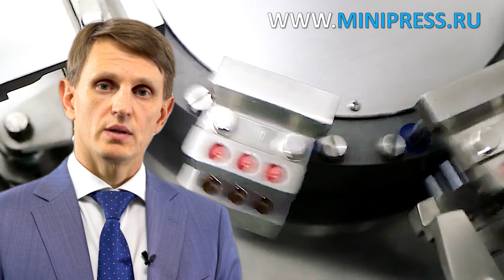Производство капсул с использованием метода грануляции сухой массы Minipress.ru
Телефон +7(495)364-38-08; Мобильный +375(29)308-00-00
Россия, Москва

ЭТИКЕТИРУЮЩИЕ МАШИНЫ
МИКСЕРЫ И СМЕСИТЕЛИ ПОРОШКОВ
ТАБЛЕТОЧНЫЕ ПРЕССА
БЛИСТЕРНЫЕ МАШИНЫ
ЛАБОРАТОРНЫЕ АНАЛИЗАТОРЫ
ЦЕЛЛОФАНАТОРЫ
ГРАНУЛЯТОРЫ ПОРОШКОВ
СЧЕТЧИКИ ТАБЛЕТОК И КАПСУЛ
КАПСУЛОНАПОЛНЯЮЩИЕ МАШИНЫ
УПАКОВЩИКИ ПОРОШКОВ
ТУБОНАПОЛНЯЮЩИЕ МАШИНЫ
КАРТОНАЖНЫЕ МАШИНЫ